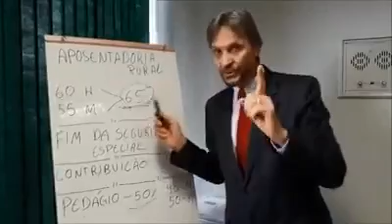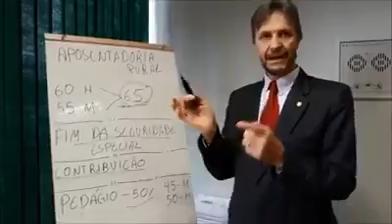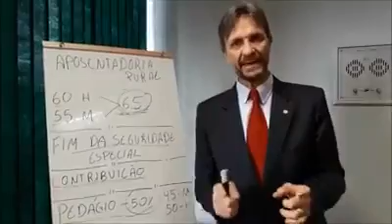APOSENTADORIA RURAL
De forma objetiva e didática o professor e deputado federal Pedro Uczai mostra que as mudanças nas regras da aposentadoria rural é uma afronta aos trabalhadores do campo. Homens e mulheres terão que trabalhar/contribuir cerca de 50 anos para requerer a aposentadoria. Quem defende essa proposta não sabe o que é trabalhar de “sol a sol” sete dias por semana na agricultura.